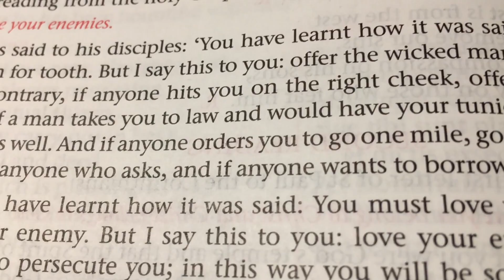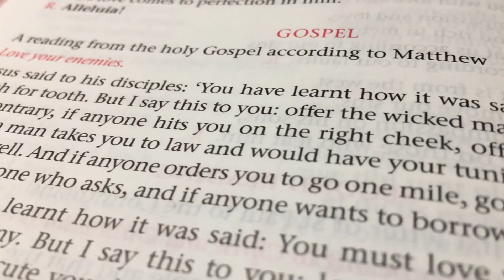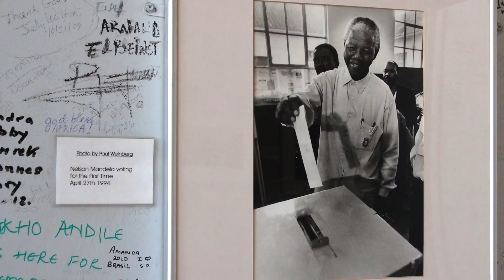No one is excluded from your love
Reflection for Sunday 19th February 2017 (7th Sunday in Ordinary Time, Year A) by Dominic Binh Viet Nguyen.